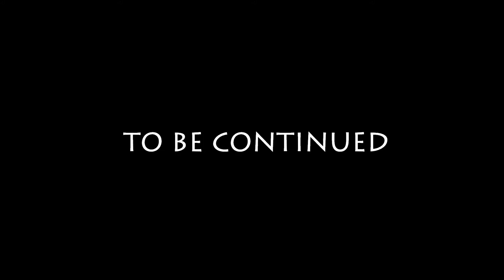Fast Downwind Sailing on a Dolphin 81. "Pour Elle"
Maximum Speed.
Perfekt weather conditions. Wind , Sun,.
Flensburger-Förde Germany
Song: Linkin Park - "New Device"